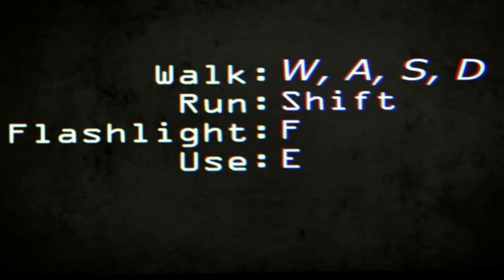SCHRECKLICHE ANGST!! 👻 Paranormal [01] | MythenAkteLP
Kostet euch keinen Cent extra, ein kleiner Prozentsatz eures Einkaufes, geht an MythenAkte, statt an Amazon.